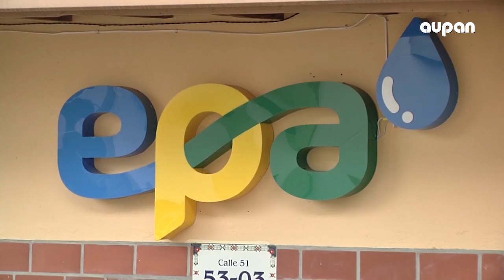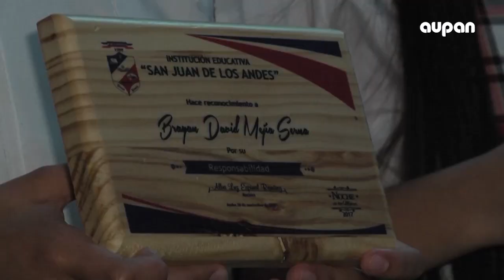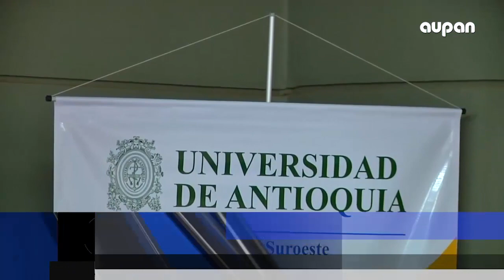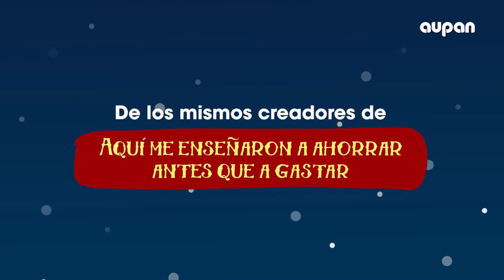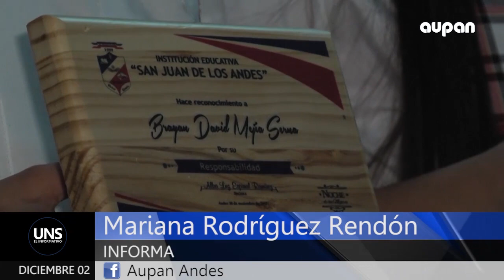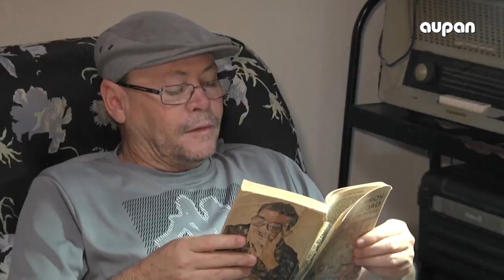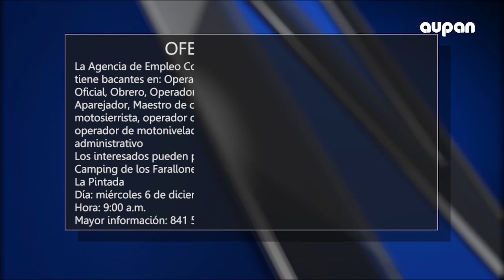UNS EL INFORMATIVO 02 DE DICIEMBRE DE 2017